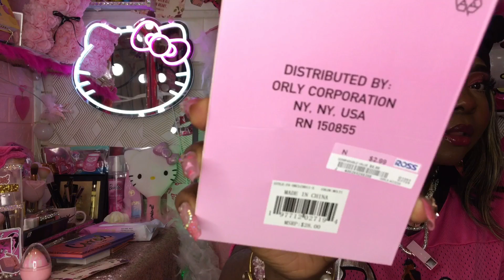💗*HUGE* SHOPPING COLLECTIVE HAUL| ♡ Part 1 |Juicy Couture, Barbie, Girly Tingz💅🏾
Oh…mmm….gee! I got soooo much stuff! Gworl, and this is just Part 1🙊

✨Subscibe to my YouTube channel for more content! It’s FREE!

Girly finds In  my Vanity make up room featured in my video’s background 💗💗💗

🎀Hello Kitty Led Light Up Mirror

 *(got mine from temu though gworl)⬇️

SHOP ⬇TEMU:

🛒Use Code:  afd69318👈🏾

🎀Hello Kitty Plush Handheld Mirror  ( *found mine at T.J. Maxx💅🏾)

🎀Hello Kitty Impressions LED Vanity Mirror ( *found mine at T.J. Maxx💅🏾)

💎Join Ipsy and discover new sample sized makeup & skin care goodies at only $13 Monthly -⬇️

SHOP ⬇TEMU:

🛒Use Code:  afd69318👈🏾

🧾Earn cash back on some of your everyday purchases and expenses from groceries, medicines, pet food, baby items from baby food to wipes. Save also on persycare such as body wash, fragrances and so much more!🛒⬇️

🛒Shop with me at T•J Maxx

🛒Use Code:  afd69318

Later glams!💓💓💓